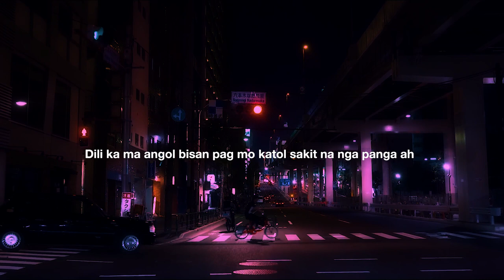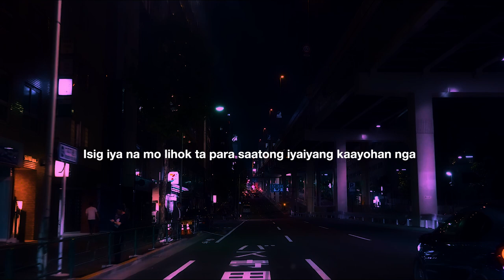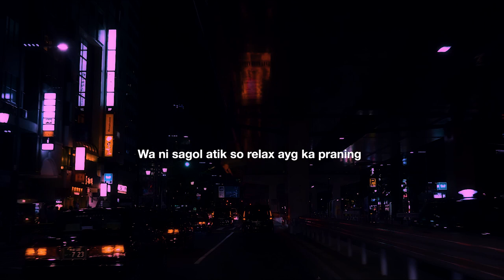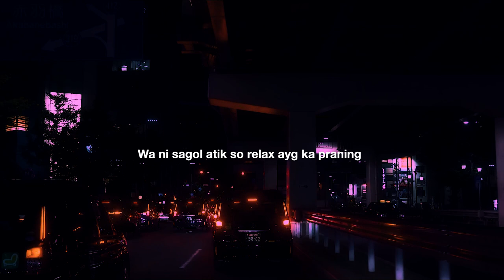BYAHE - André (Official Lyric Video)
Prod.Cyclope

Written, Arranged and Performed by: Luis Andre Banaag
Recorded at Home Brew Studios
Mixed and Mastered by: JPT
Visuals by: JohnnyBoy VSUALS
Stock footage: Landscape TOKYO